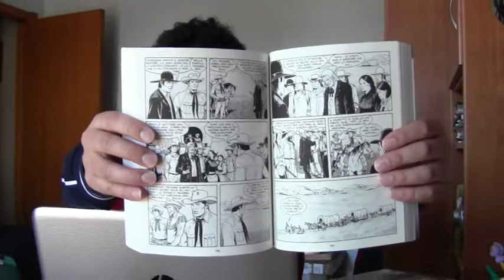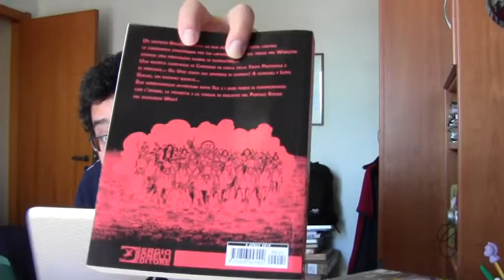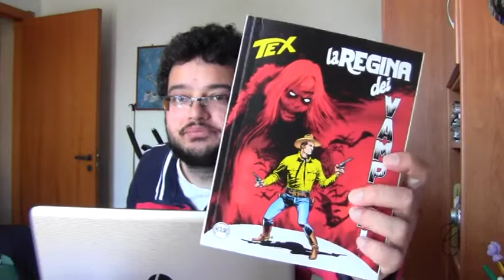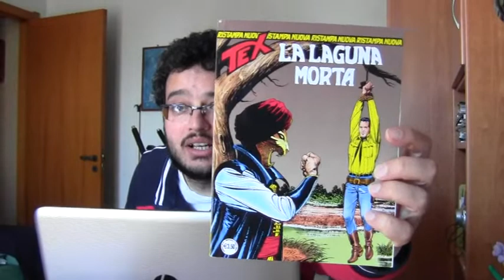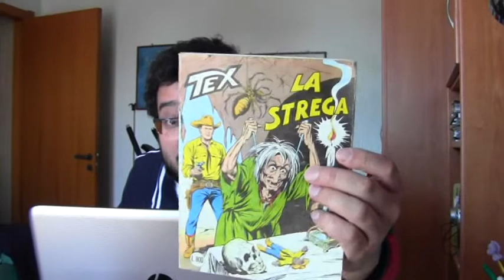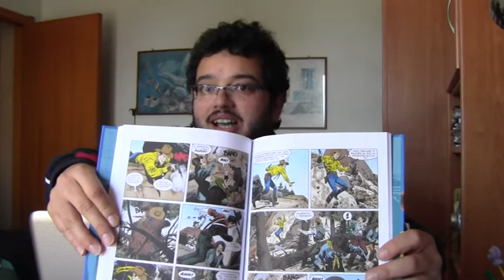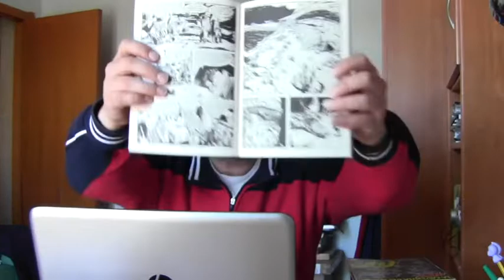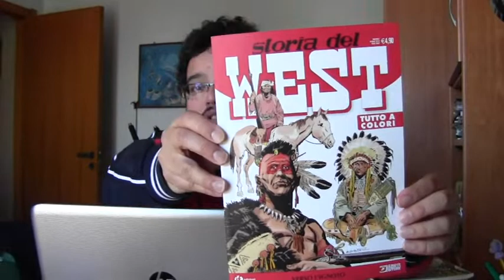Vi presento i miei nuovi Tex!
Vi mostro i miei ultimi Tex acquistati.